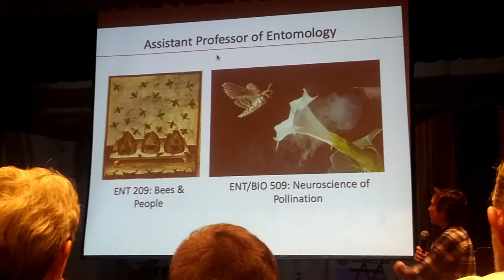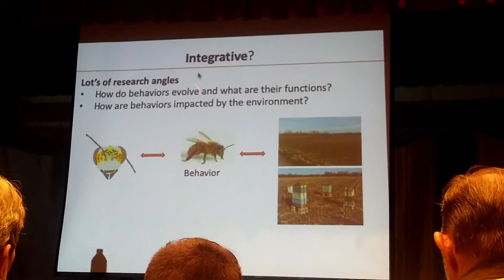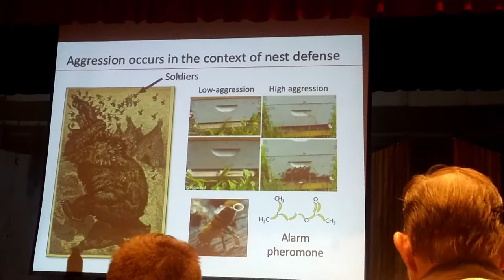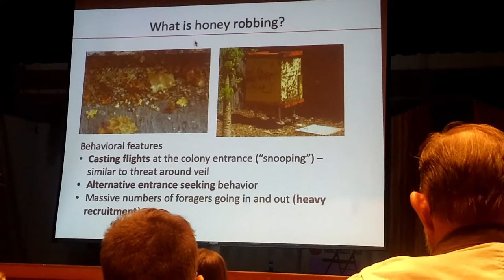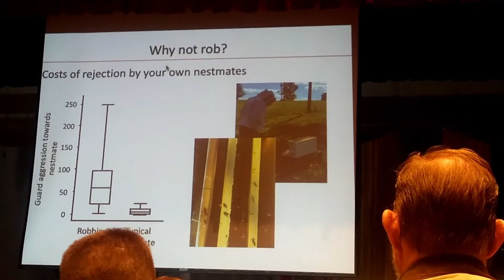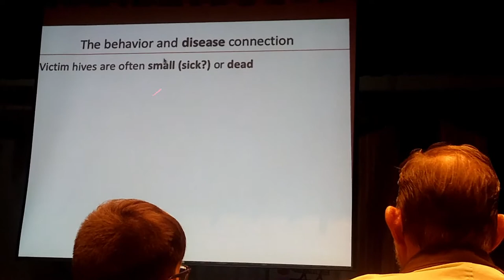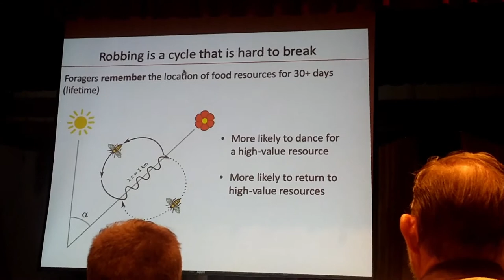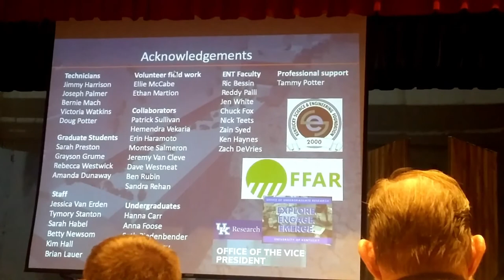Robber Bees, Triggers, and How to Prevent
A talk by Dr. Clare Rittschof of UK Entomology.
Video was shot and uploaded with permission.